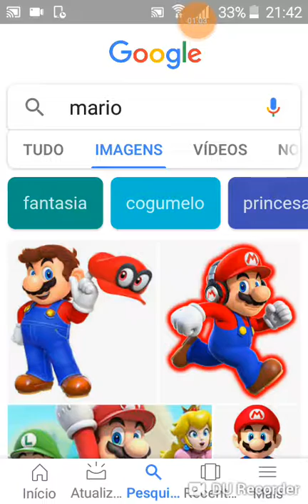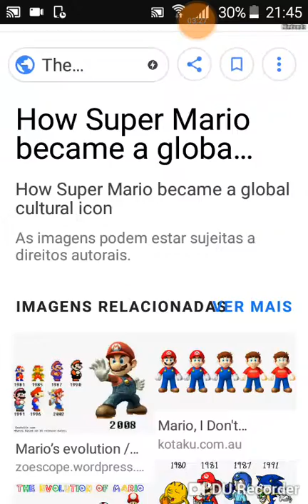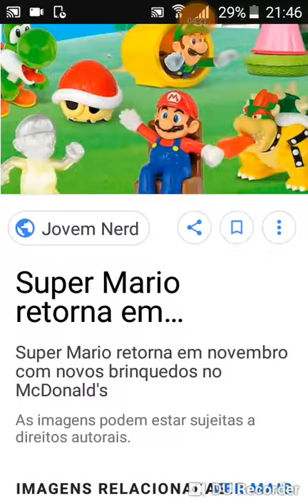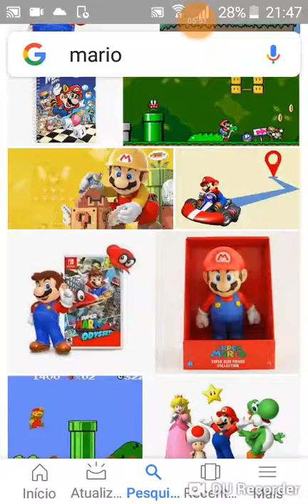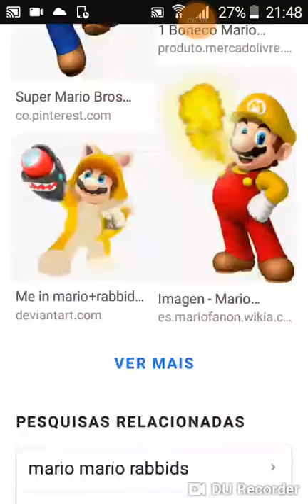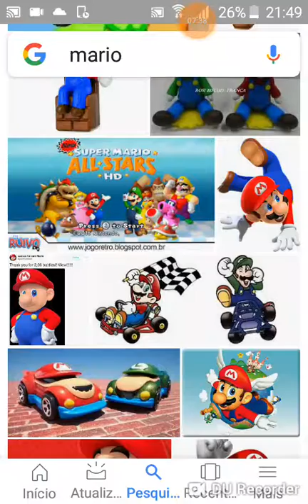Imagens do mario